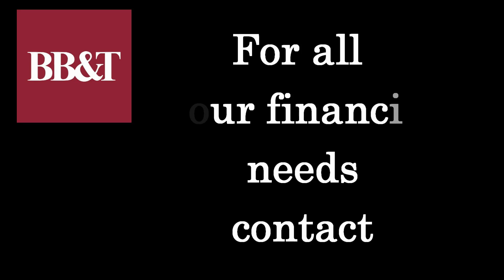KTB vs Little KTB - June 26, 2019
KTB vs Little KTB
Black Top boys basketball 7-9
Game 4, 8:00pm
@City Park, Reading PA